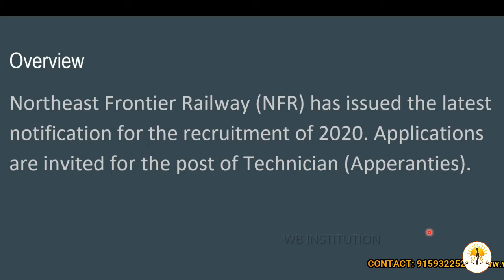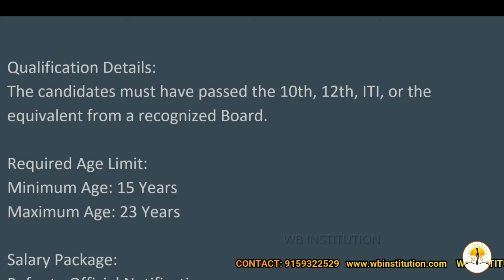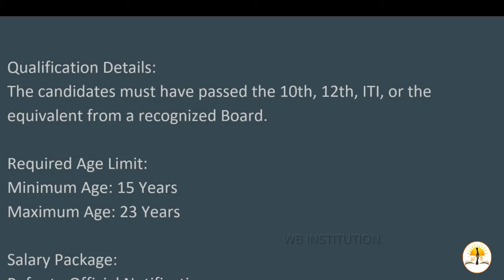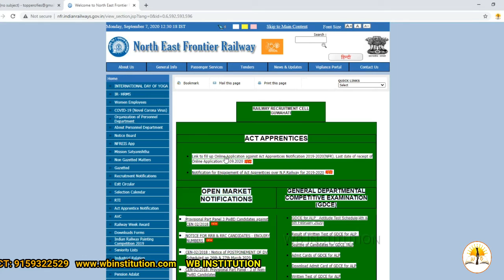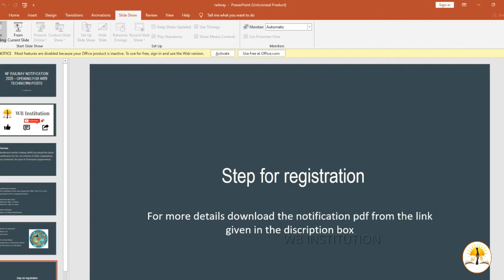NorthEast Frontier Railway Recruitment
Northeast Frontier Railway (NFR) has issued the latest notification for the recruitment of 2020. Applications are invited for the post of Technician (Apperanties).